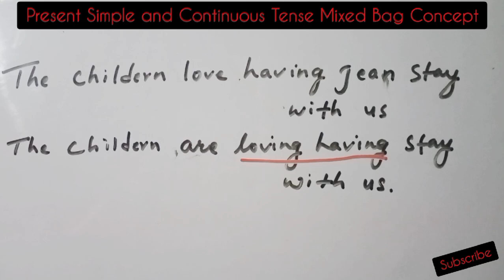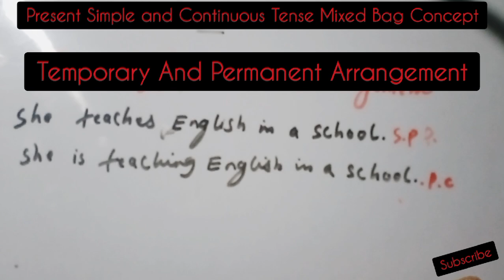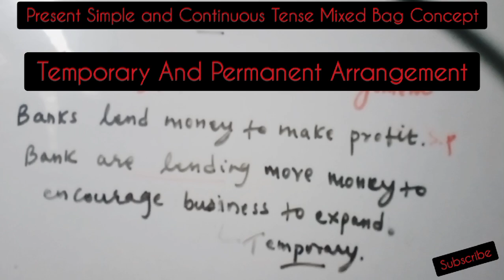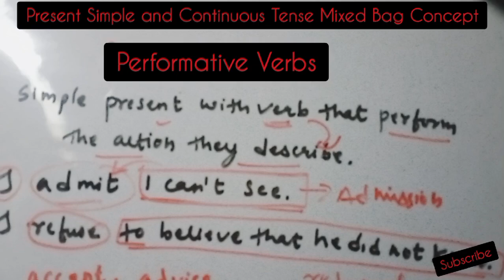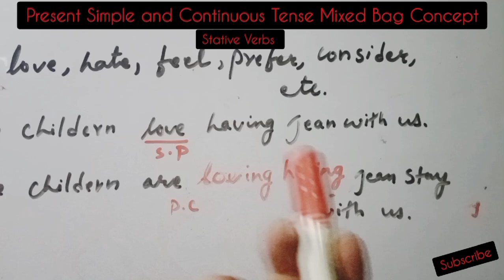English Grammar Course | For Class 9 to Class 12 |Present Indefinite &Present Continuous Tense|Day 3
Hi,there!

Cheers!